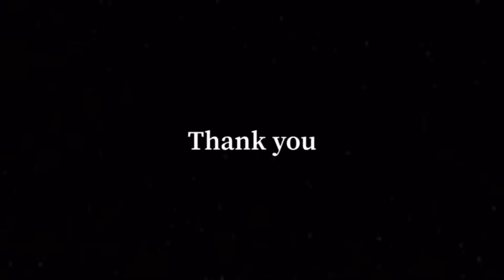Forky ￼Don’t go￼